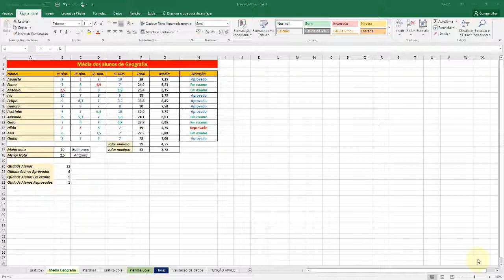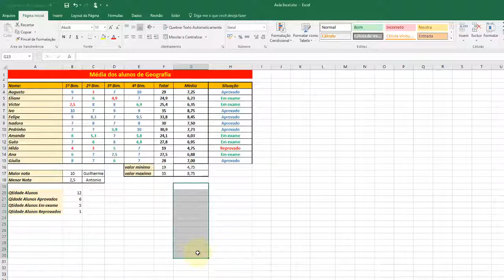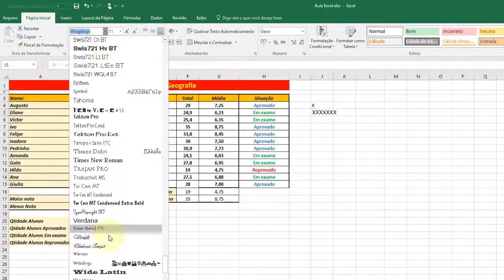Excel Avançado aula 16 Colar vinculo e fepeteir dados com a função REPT